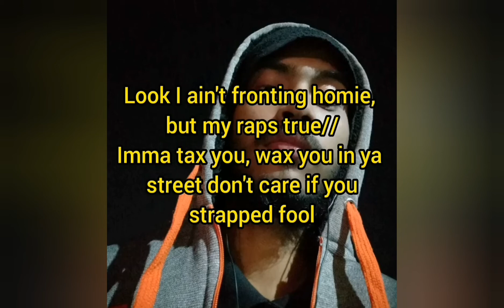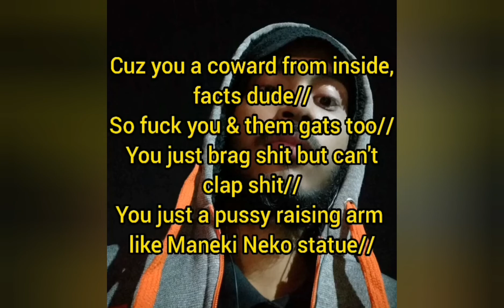Giitöm vs BlackZod